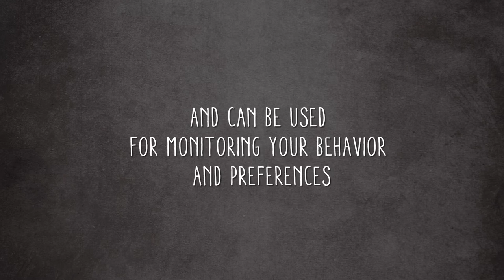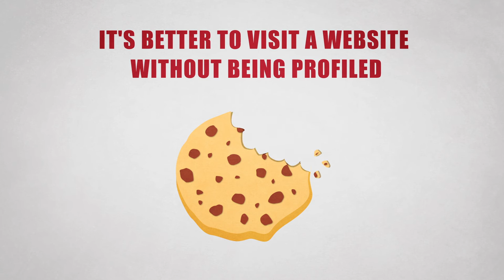Cookies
"Cookies" can track you while your surfing online. They are small text files that get automatically stored into your device when you are visiting websites. Their main purpose is to remember your logins or contents of your shopping cart, to help you seamlessly navigate when you revisit the website. But they are also used to track your preferences and behaviour online, for example to show you "relevant" advertisements.

Although cookies are sometimes necessary, they are digital traces that you leave behind while surfing online. Cookies are used to learn about your personality, preferences and behaviour. This information is used for putting you into categories. This kind of online tracking ultimately limits your freedom to be different.